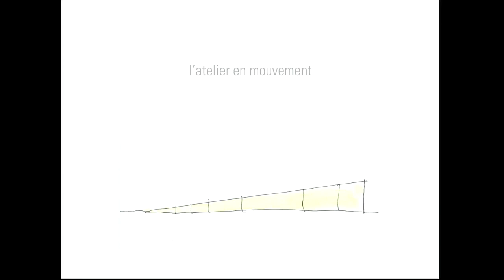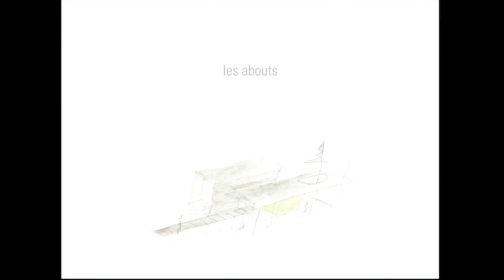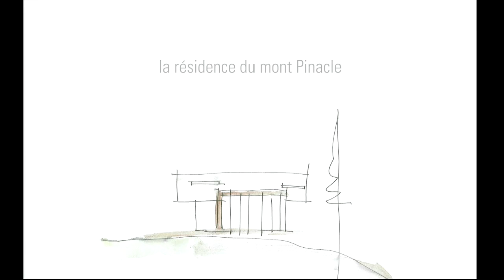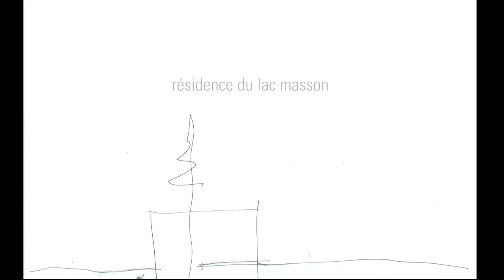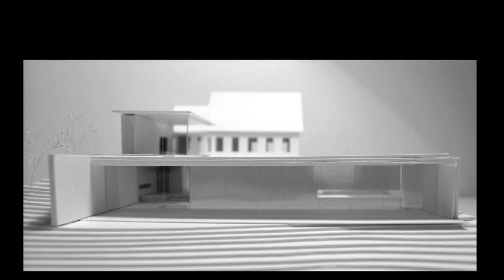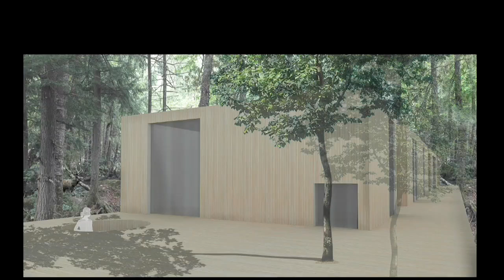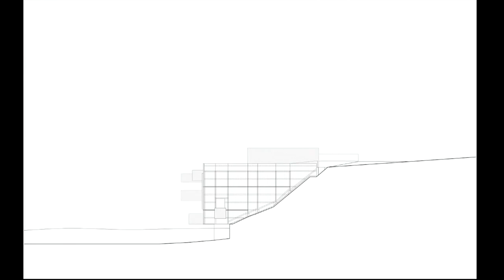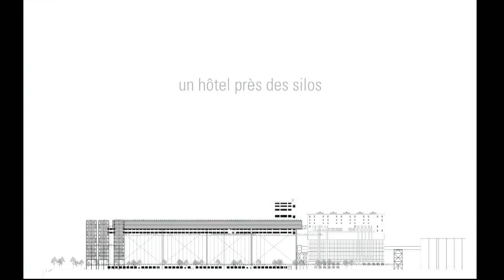Conférence de Pierre Thibault, Architecte ( Canada )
Le travail de Pierre Thibault est le résultat d'une réflexion qui place en interaction constante l’être humain et le territoire à habiter, qu’il soit naturel ou urbain, au moyen du projet d’architecture. Pierre Thibault introduit dans le processus de conception le pouvoir exceptionnel de la transformation des saisons au Québec. Cette approche le guide vers la création de projets uniques, respectueux de l’environnement et inscrits avec délicatesse dans les paysages avec lesquels ils font corps, conçus sur mesure pour faire écho à ces paysages. Cela se concrétise notamment à travers des réalisations comme l’Abbaye Saint-Jean-de-Matha, le Centre d’exposition de Baie-Saint-Paul, le Théâtre de la Dame de cœur, les salles Octave-Crémazie et Louis-Fréchette du Grand-Théâtre de Québec, l’Espace Chorégraphique de la Fondation Jean-Pierre Perreault, la Réserve Muséale de la Capitale Nationale, etc.